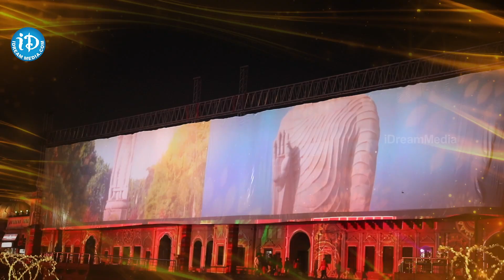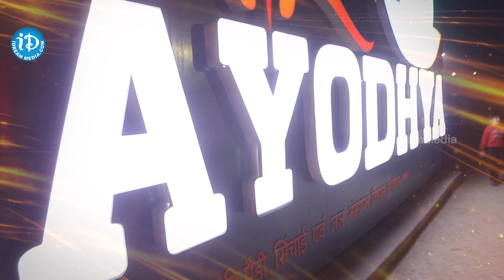Ayodhya Ram Mandir Special Report : Huge Donations for Ram Mandir Construction | iDream Kadapa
Kadapa is an Official YouTube Channel Which Will Constantly Keep you Updated with the Latest Breaking News, Latest Political News, Trending Topics, Entertainment Videos, Viral Videos and others. Stay updated with Kadapa Latest Happenings and Other News on iDream Kadapa.